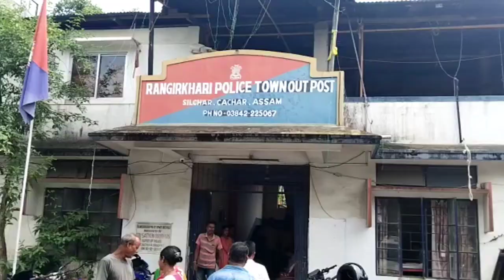ভাংচুরের ঘটনার লক্ষ টাকা ফিরিয়ে দিলেন টুকটুক চালকরা